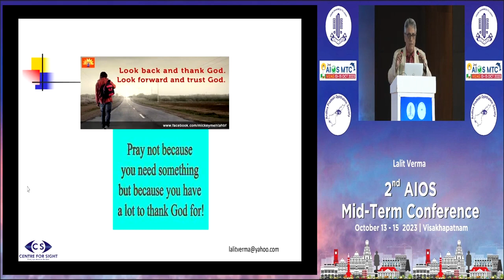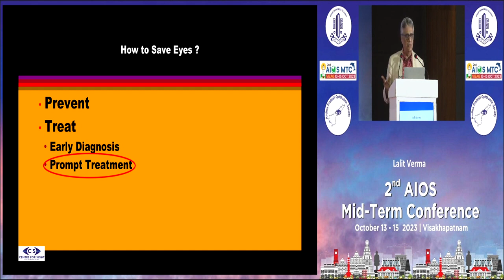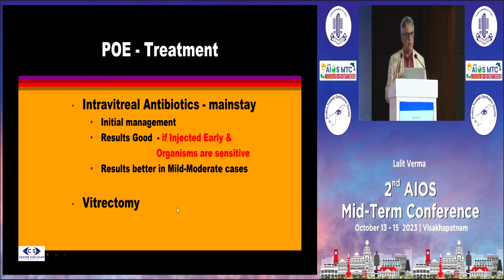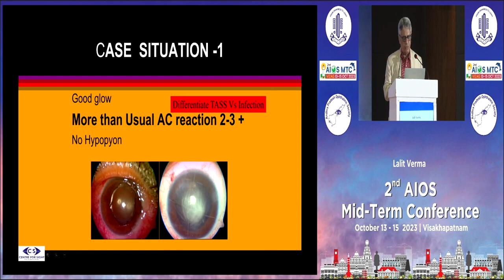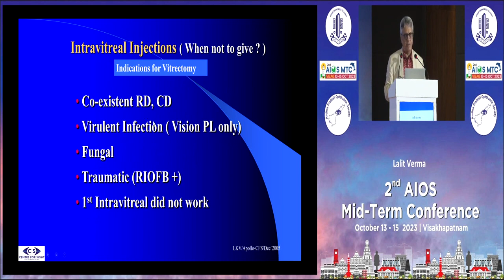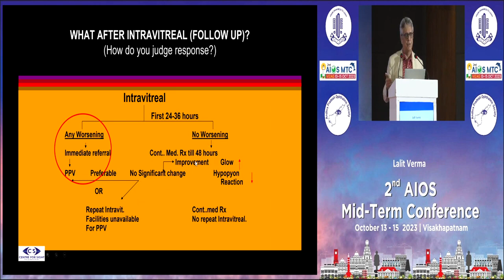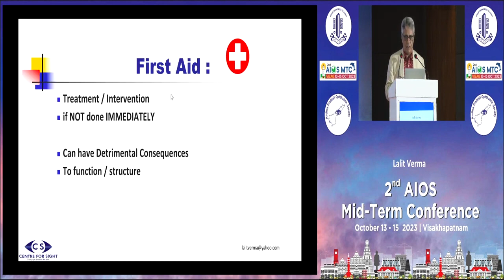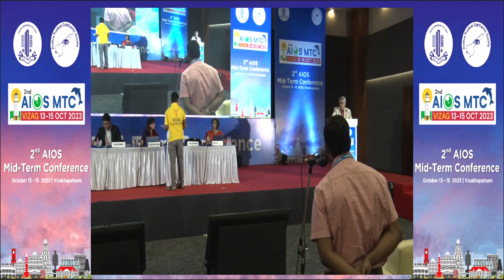AIOCMTC2 2023 GP63 topic Dr Lalit Verma Intravitreal Injections in Endophthalmitis